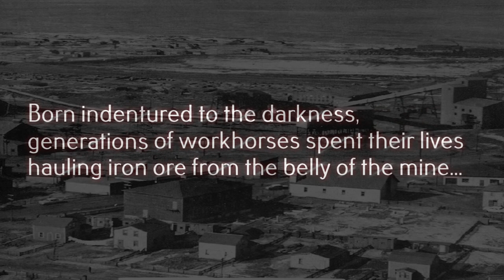Bell Island Pony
Bell Island Pony is the first release from THE ROWDYMEN.

Comprised of Mirvish’s own Mayor of Gander, Come From Away Toronto’s George Masswohl (vocals), percussionist Greg Hawco (bodhran/bouzouki/vocals), and guitarist Gerry Finn (guitar/vocals), The Rowdymen are a band committted to the music of Newfoundland and Labrador and inspired by the spirit of her people.

“The song Bell Island Pony was offered to us by Blair Harvey, a longtime friend and colleague of Greg and Gerry’s from the Newfoundland music scene. Blair is widely acknowledged to be one of Newfoundland’s finest songwriters. The second Gerry played Blair’s demo of the tune for us, we all just sat down and started working on our interpretation.

It’s about the horses that worked in the iron ore mines off of Bell Island, NL before machines took their place. They were born and spent their lives hauling ore beneath the ocean floor, many of them never to be exposed to the light of day. Life in the pit was hard. For these horses, it must have been the hardest of all.”

Blair co-wrote the song with Steve Cochrane. The video was shot by us and put together by Emmy nominated editor Paul Winestock.

We were extremely fortunate to be joined by CFA fiddler and CCMA nominee Linsey Beckett, and legendary bassist for Tom Cochrane, Jeff Jones. The track was produced in Cabbagetown, Toronto by The Rowdymen and mixed by Ken Friesen (Great Big Sea, The Tragically Hip, Blue Rodeo...you get the picture:).